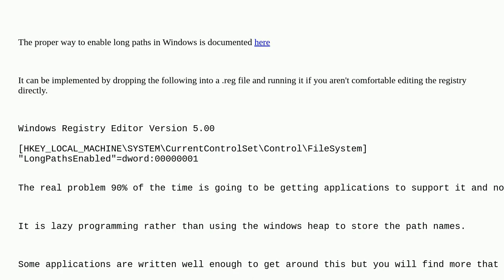Enable long paths on Win 11 Home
A special thanks goes out to the awesome community

  group-policy windows-11 path